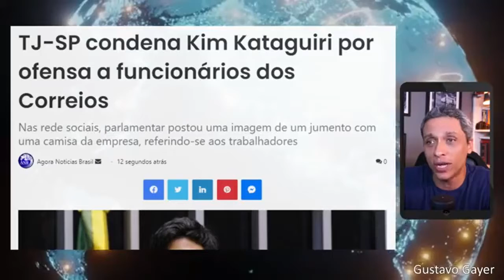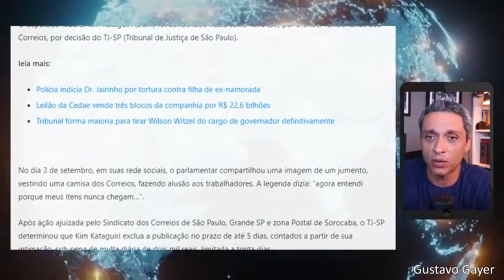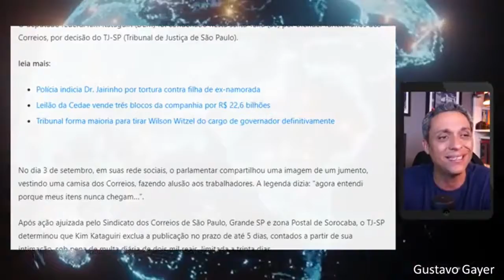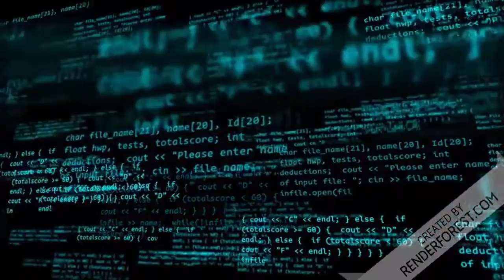Kim Kataguiri é condenado pela justiça MBL derretendo